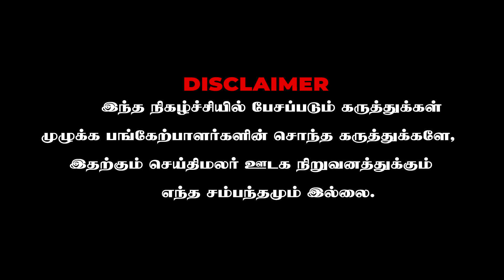சிவகார்த்திகேயன் அப்பா ஜெயிலில் செய்த தரமான சம்பவங்கள்|Tada Rahim || Sivakarthikeyan| Seithimalar